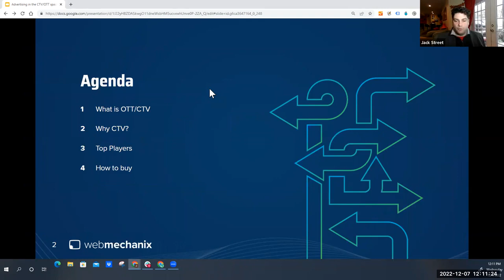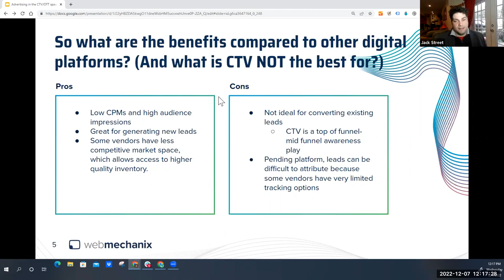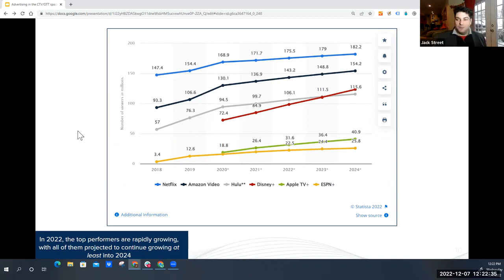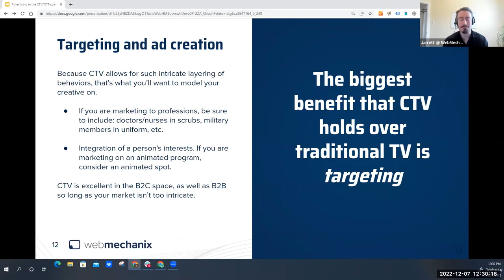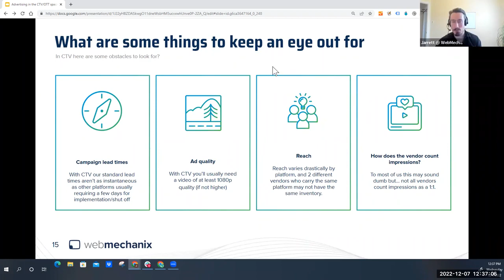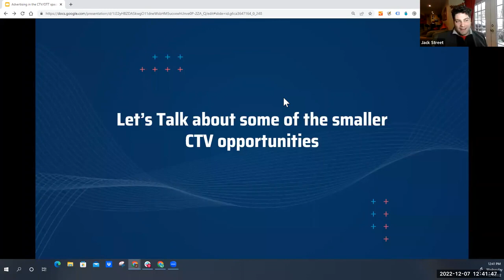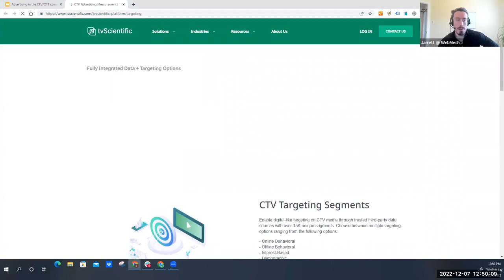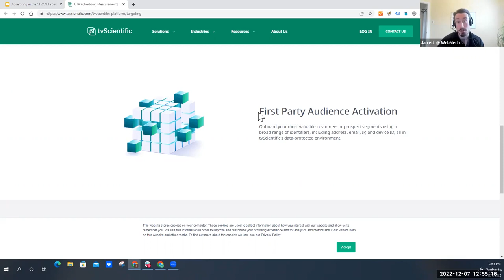How to get started with connected TV (CTV) ads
On this week's session of The Growth Clinic, Jack Street (Account manager at WebMechanix) shares his vast understanding of Connected TV (CTV) and how you can leverage the intricacies of CTV ads as we move into 2023.

Want to join The Growth Clinic? It's Wednesdays at 12 PM EST. You can learn more & register to attend